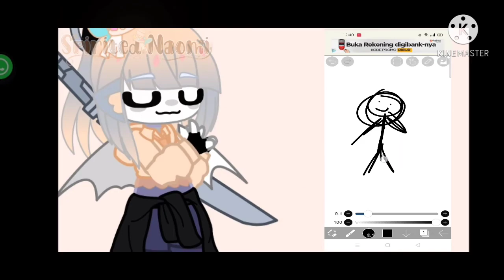ReAsOn WhY yOu ShOuLd SuBsCrIbE tO mE ( Old )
Apps Used :
Kindmaster
Gacha Club

Character's :
Spirited Naomi ( My Oc )